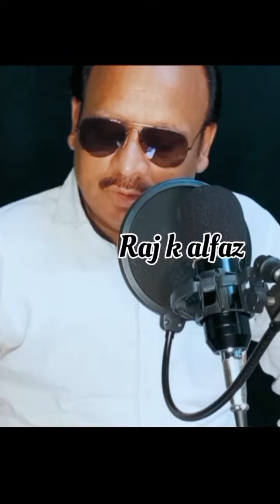गज़ल gazal quotes shayarilover youtubevideo viral quoteoftheday shayarivideo hindishayari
गज़ल